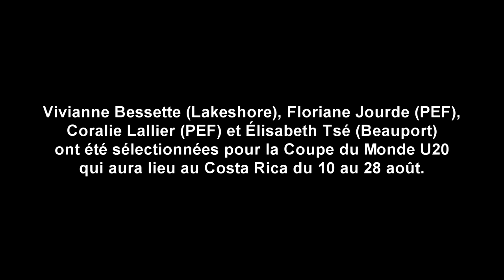Coupe du Monde U20 : la Québécoise Floriane Jourde sélectionnée!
L'attaquante du Programme Excellence Féminin Floriane Jourde nous livre ses impressions après avoir appris sa sélection pour la Coupe du Monde U20!